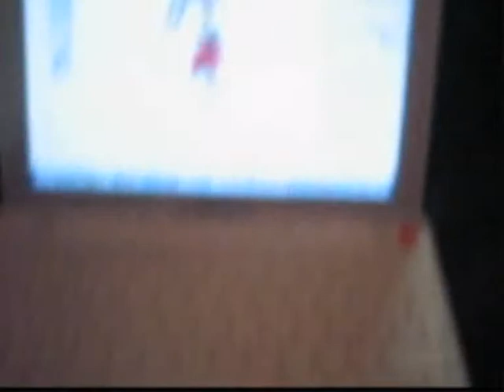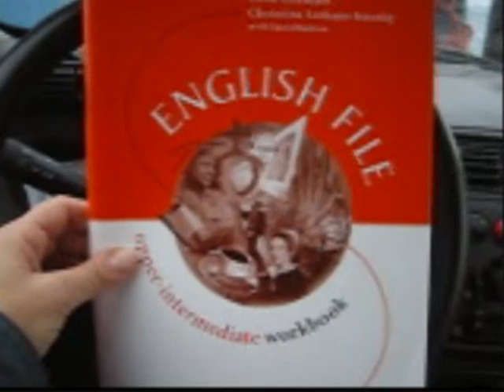AMORI prima parte.wmv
Autunno inverno 2004/2005, in un casale vicino a Roma, Blu, Merlino, Michi e Orsi ci regalavano momenti indimenticabili! Ogni tanto Blu andava a La Maddalena, accompagnando la sua tata anche al lavoro... poi tornavano dagli altri per correre ancora insieme in campagna... fino alla primavera quando Blu e la sua tata sono partiti per andare a vivere a La Maddalena...